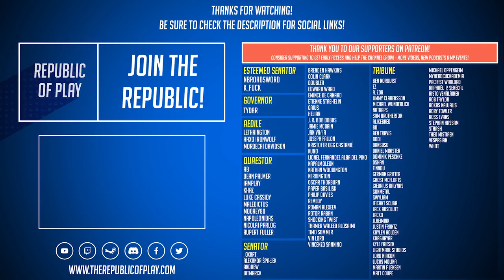Magna Graecia! - Let's Play Imperator: Rome 1.3 - Ep.2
We're continuing our new Let's Play for Imperator: ROME 1.3 Livy - We're playing as Carthage on Very Hard difficulty - In this episode we push into Magna Graecia and consolidate Sicily!